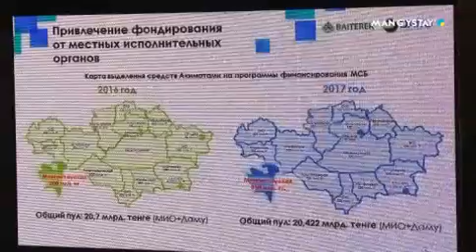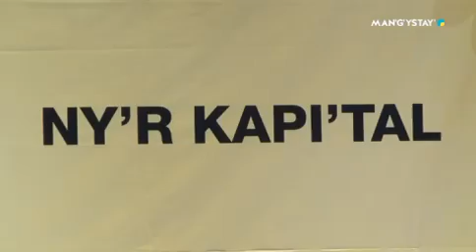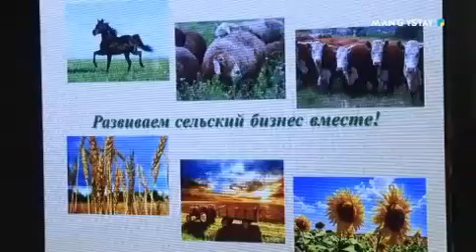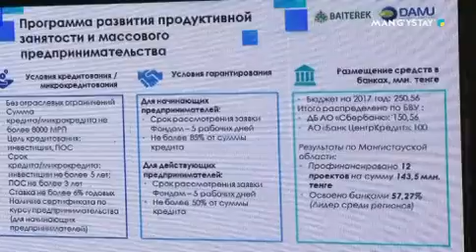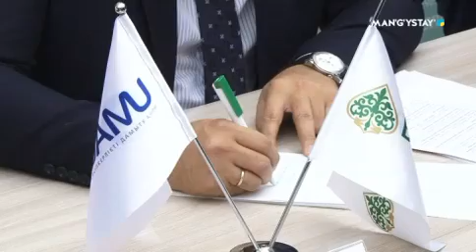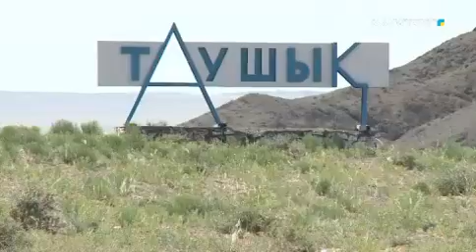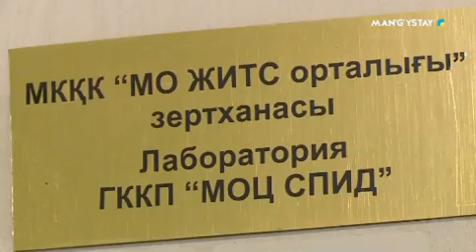Апта ақпарат 02.12.17